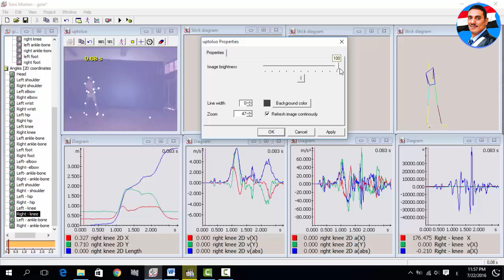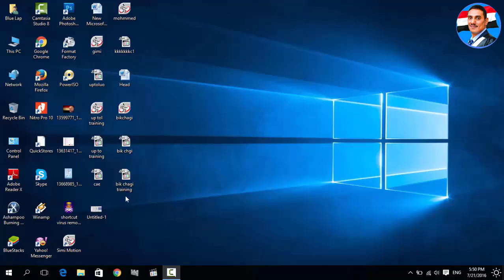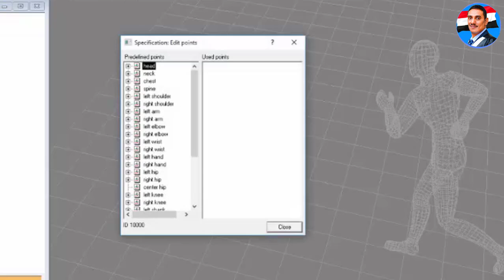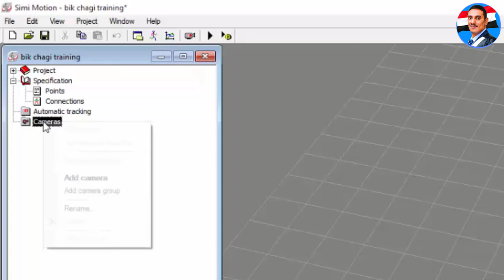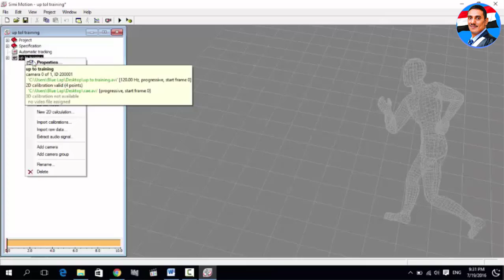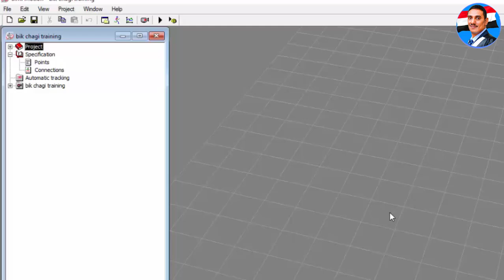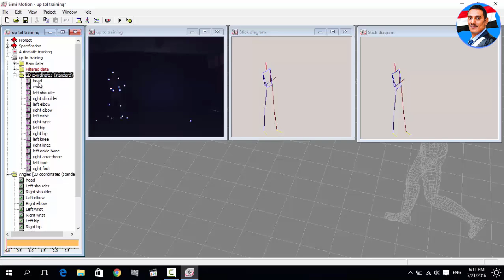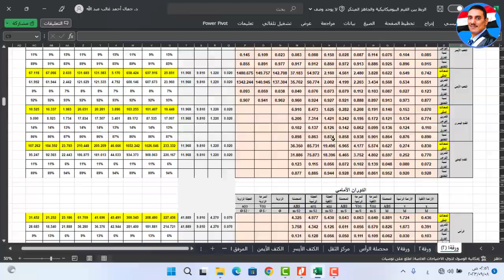الذكاء الاصطناعي وبرامج التحليل الحركي تكنولوجيا متقدمة في الرياضة شرح برنامج Simi motion analysis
الذكاء الاصطناعي وبرامج التحليل الحركي تكنولوجيا متقدمة في عالم الرياضة شرح برنامج Simi motion analysis system
الذكاء، الاصطناعي،  برامج، التحليل، الحركي، تكنولوجيا، متقدمة، في، عالم، الرياضة، شرح، برنامج، التحليل، الحركي، سيمي، موشن، Simi motion analysis system